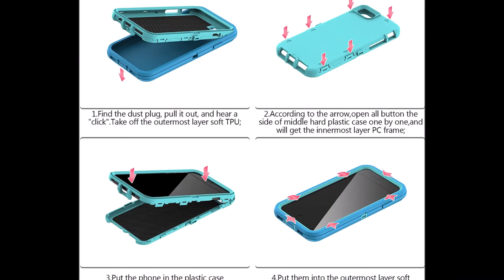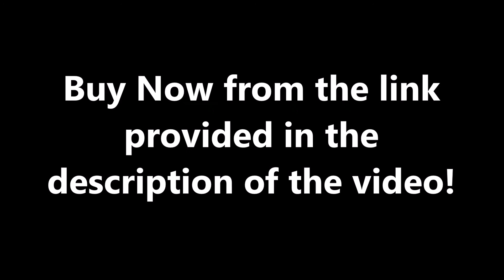Best iPhone SE 2020 Cases, iPhone SE Full Body Cover Cases 2021 | The Tech Bite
Today I came up with the Best iPhone SE 2020 Cases, The Phone Launched back in April 24, 2020. This phone needs full-body cases so that your smartphone can safe from scratches, any kind of drop damages.

1 - Rugged Silicone Soft Polycarbonate Case for iPhone SE 2nd Gen (Mint)

1,682 People bought this iPhone SE Case and gave an average rating of 4.3 out of 5.

2 - MMHUO  Protective Case for iPhone SE 2020

14 People Bought this case and gave an average rating of 4.3 out of 5.

3 - FGA Case for iPhone SE 2020

68 People bought this iPhone Se2020 case and gave an average rating of 4.3 out of 5.